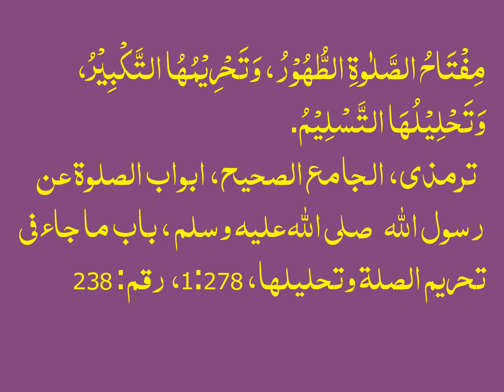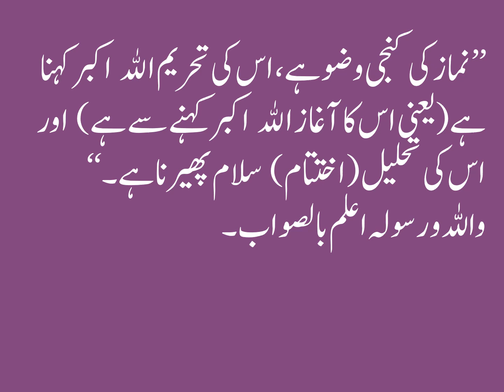TAKBEER E TEHREEMA SAY KIA MURAAD HAI?